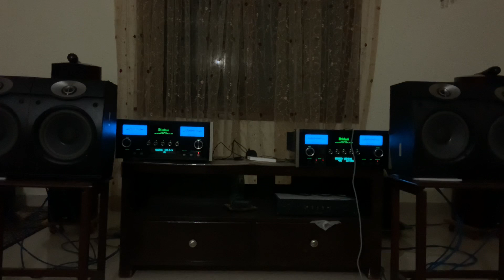Bose 301 v test 30 . jazz . Midnight sugar.